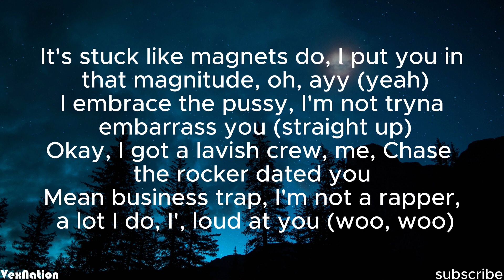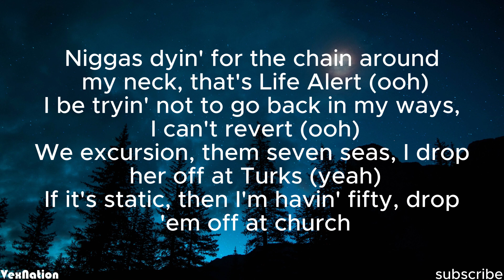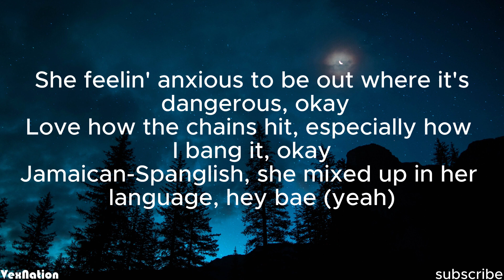Travis Scott - ESCAPE PLAN (Lyrics)